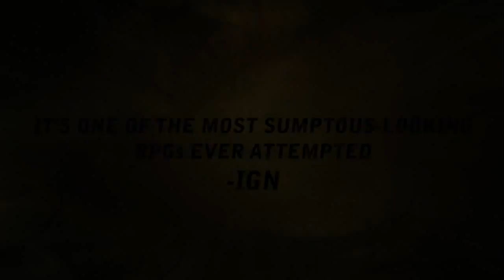The Witcher 2 Assassins of Kings Love & Blood Trailer